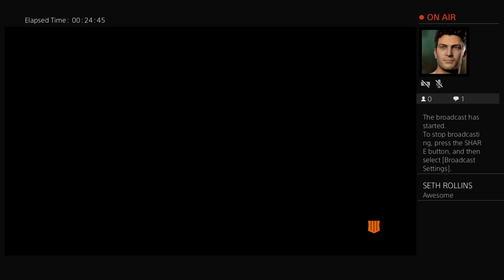tenable453apple's Live PS4 Broadcast